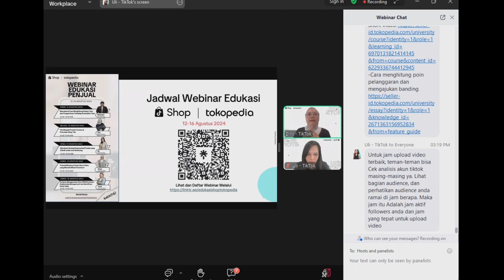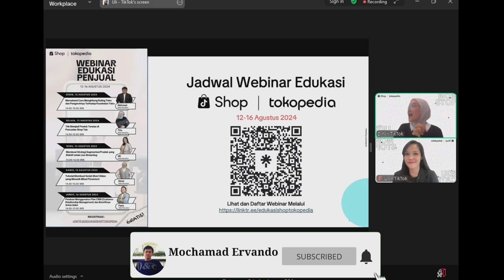Q&A - TIPS MENGGUNAKAN HASTAG DI TIKTOK SHOP (SHOP TOKOPEDIA)